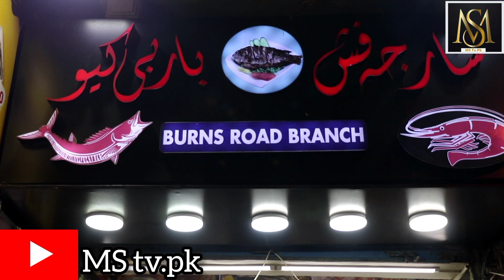شارجہ مچھلی برنس روڈ کے ریسٹورنٹ میں جھینگے کی کڑاہی اور مچھلی کا لذیز باربی کیو عوام کا بھرپور رش۔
مشہور زمانہ شارجہ مچھلی برنس روڈ کے ریسٹورنٹ میں جھینگے کی کڑاہی اور مختلف اقسام کی مچھلیوں کا لذیز باربی کیو عوام کی توجہ کا مرکز اور عوام کا بھرپور رش۔ # mstv .pk# karachi # pakistan #